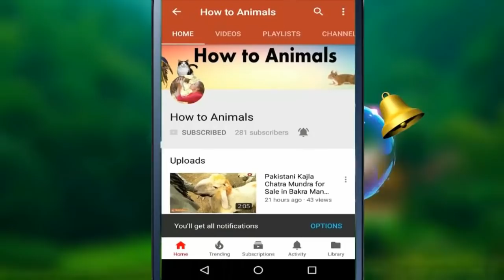Biggest bakray in pakistan 2018 by How to animals